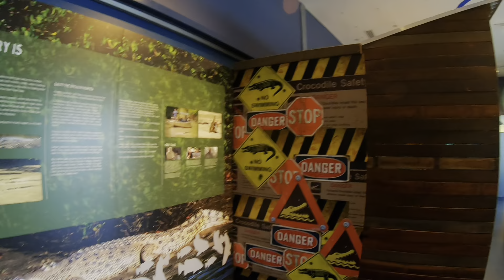E52-PJs moto trip around Australia-QLD-On the road again off to Kurumba